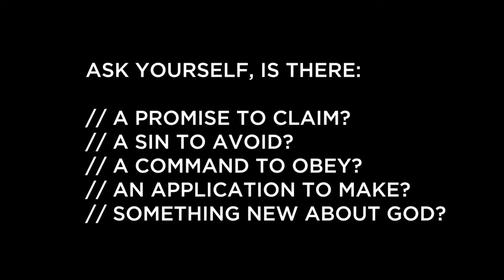Isaiah 41:10 // James Bennett